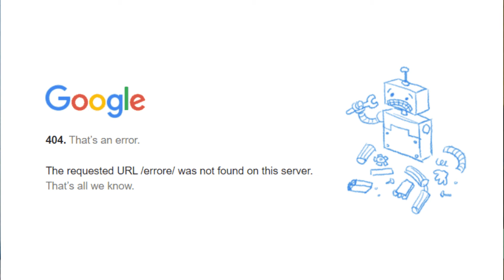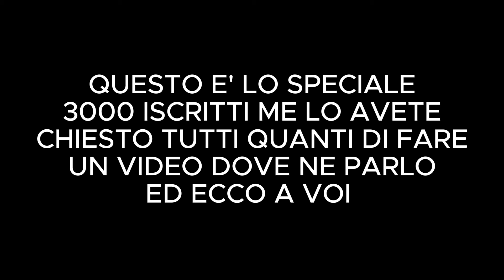RECENSIONE... - CHARLIE X VERBALASE "HIDE AWAY" *Charlie cosa ti hanno fatto* SPECIALE 3000 ISCRITTI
Me lo avete chiesto tutti quanti di parlare quel video ed ecco qua + inoltre in questo video contengono citazioni,riferimenti e easter egg trovateli tutti.